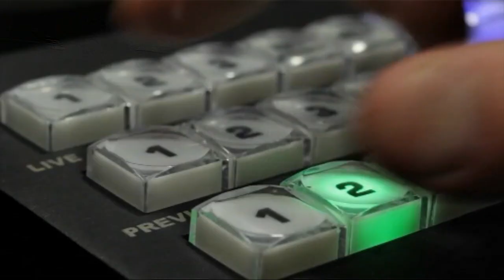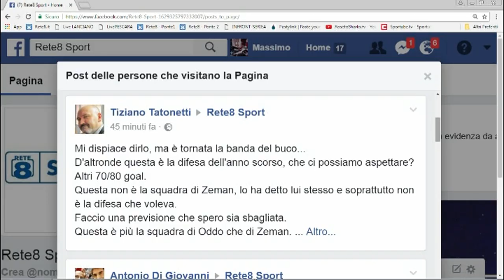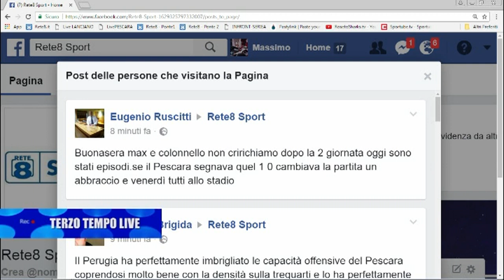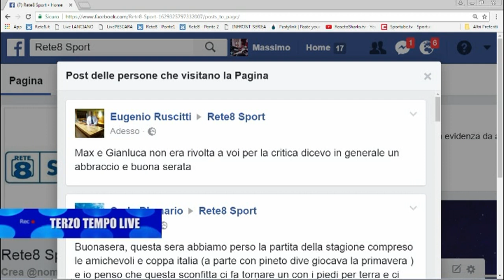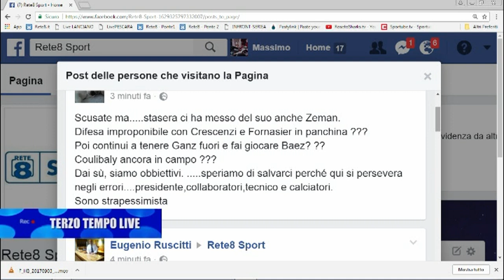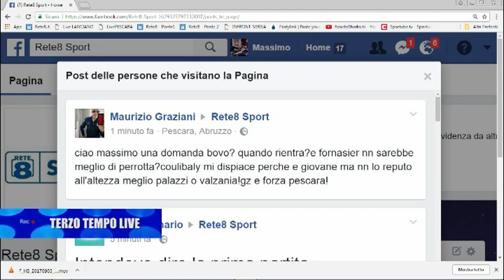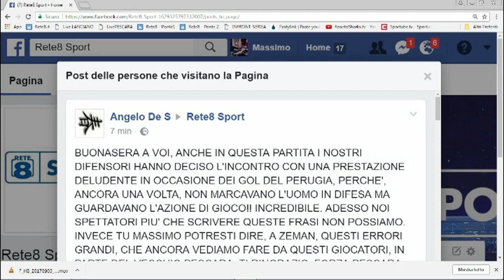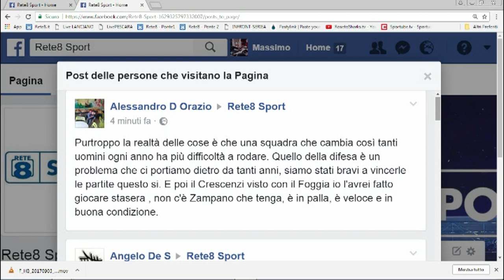Terzo Tempo Live Perugia - Pescara